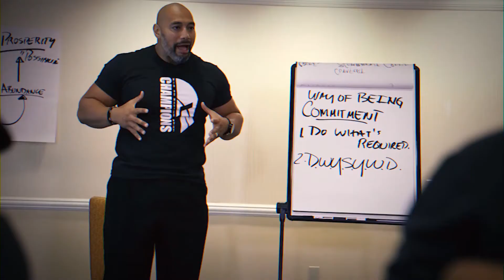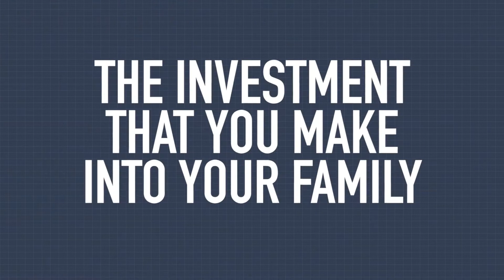This is My Most Important Investment